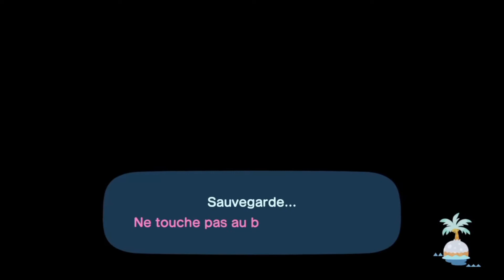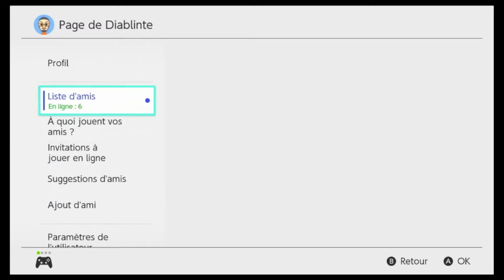ACNH_20220108_Part5